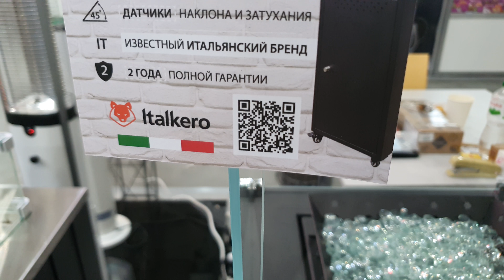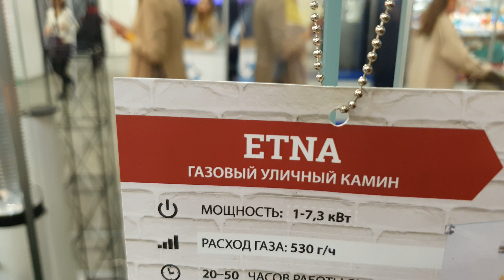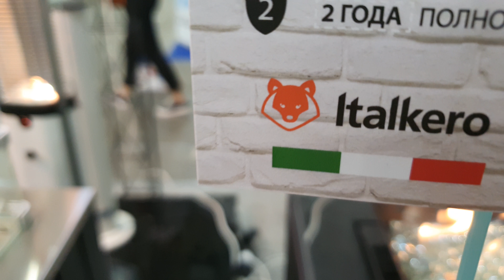Уличный газовый камин Italkero Etna - тест в работе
Уличный газовый камин Italkero Etna - стильный камин от Итальянского производителя Цвет: черный.
Базовые технические характеристики данной модели  от  Italkero
Выходная мощность камина на уровне  : 70 кВт.
удобный  механический.Пьезоподжиг

Расход газа при максимальной нагрузке : 530  г./ч.
Время работы:. от газового баллона 24,5 л. находится в диапазоне от  20- 50 часов